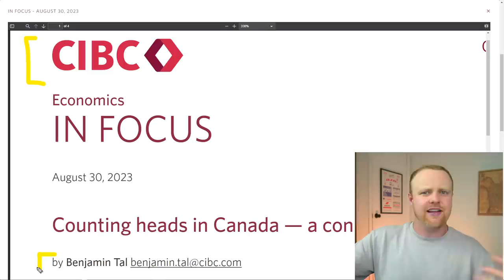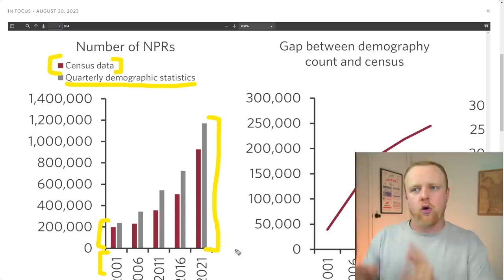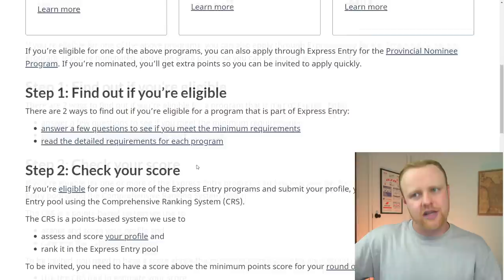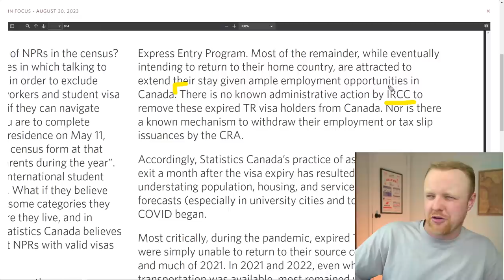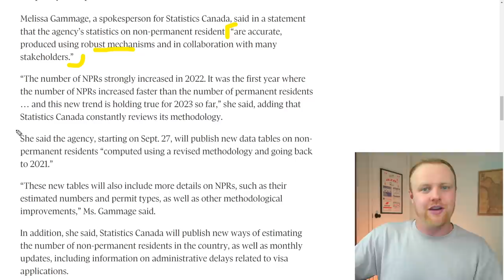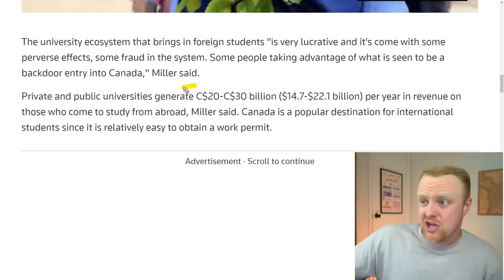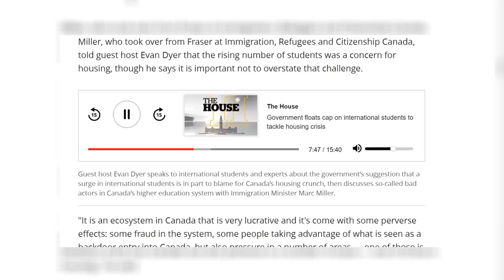This Situation is Crazy